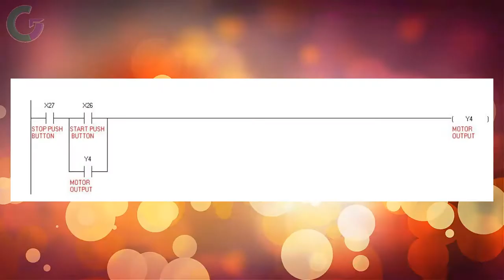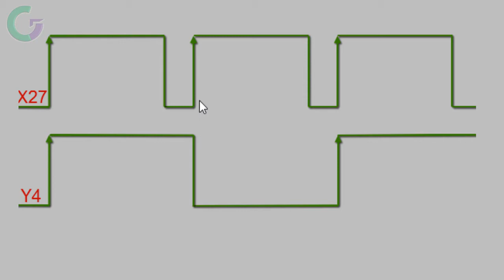learn delta PLC programming part-4: Ladder logic to start/stop motor using only one button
in this video explain how to Make motor start/stop logic using only one button Command in PLC programming {Hindi-हिंदी}

Playlists: Delta PLC programming tutorial

Playlists: Allen Bradley (Rockwell Automation) PLC